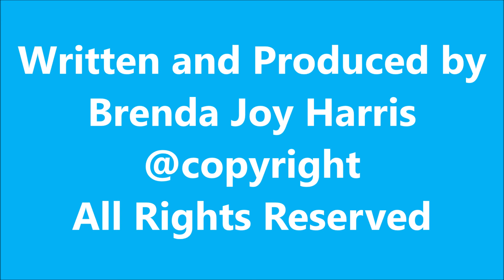Our Keeper - Song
The Lord said that He would never leave us nor forsake us.